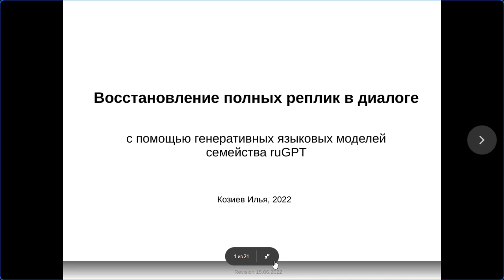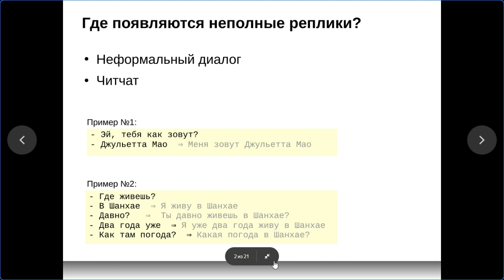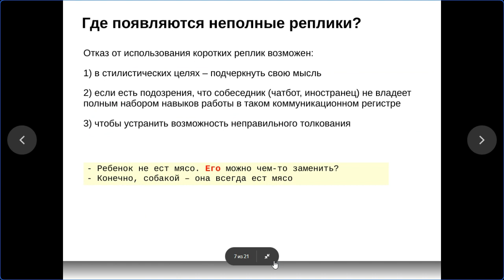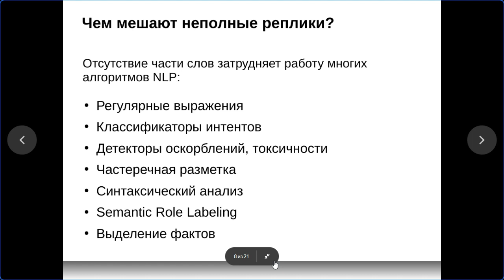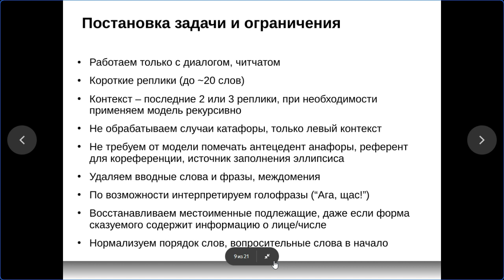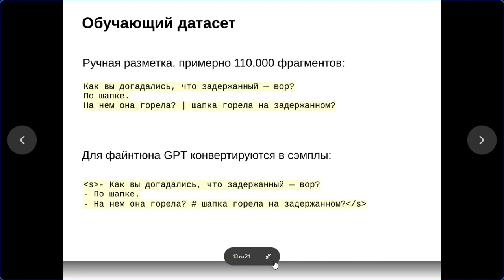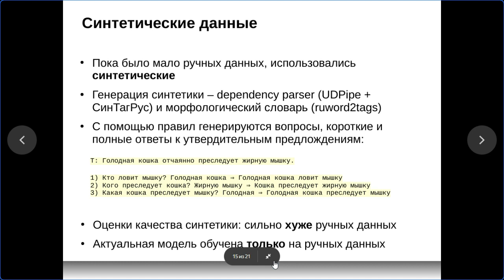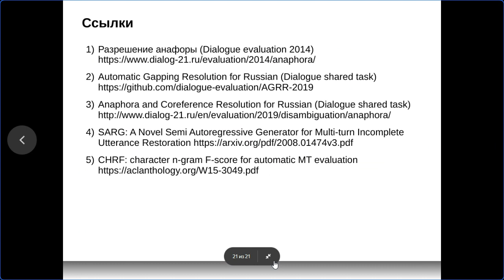Илья Козиев | Использование генеративных языковых моделей для восстановления полных